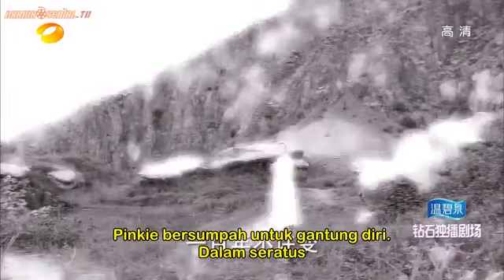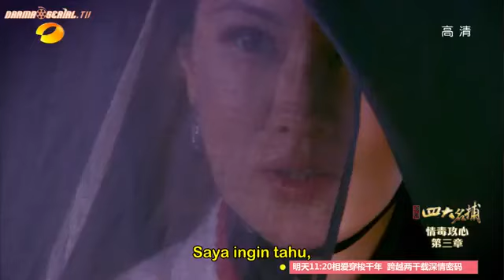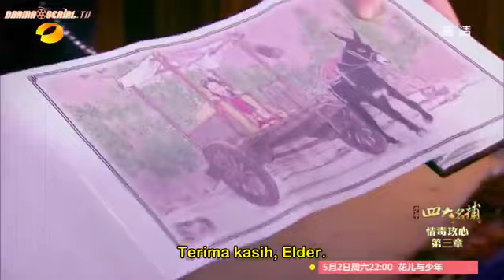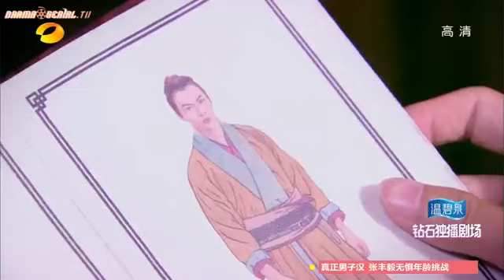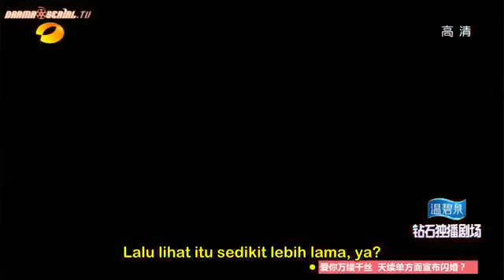The Warrior Episode 27 Subtitle Indonesia